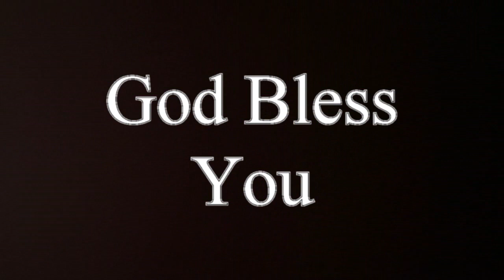Short message by Rev.Dr.P.Vijaya Kumar || అబ్రహం విశ్వాసం || Abraham's Faith